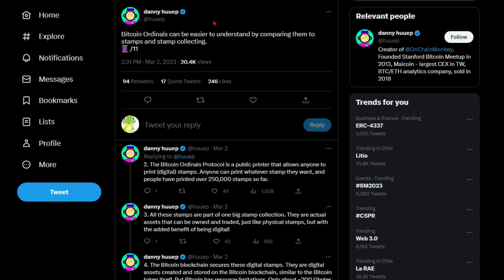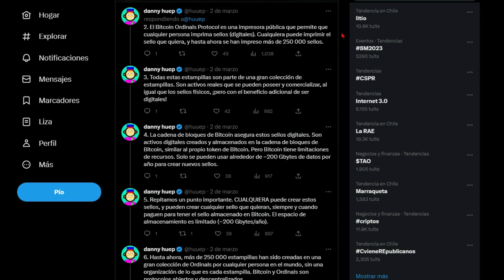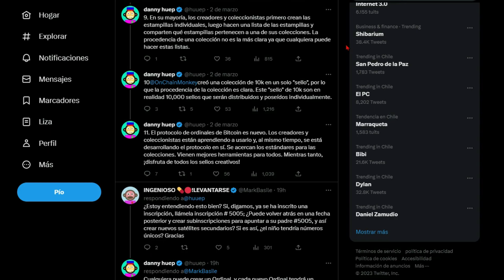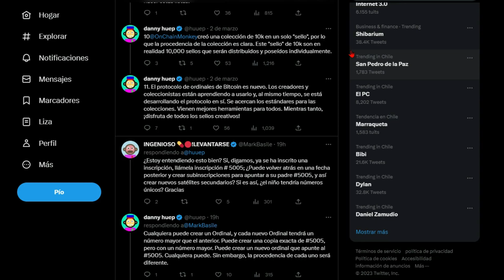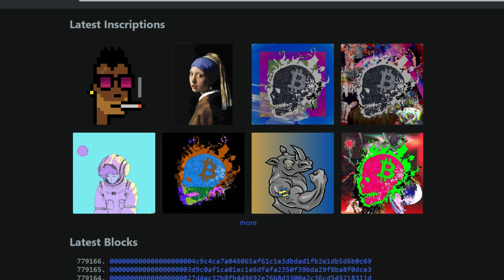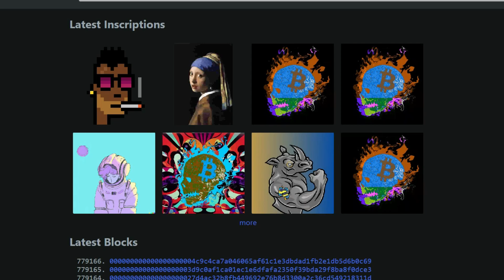Que son los ORDINALS 💥 NFT en bitcoin 💥 nueva tendencia 2023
Que son los ordinals, hoy lo vemos desde un punto de vista diferente, asi podremos aprender de otra forma.
💎 BINANCE
➤ Codigo JAWKV1BY

🍀 AXIE INFINITY
Codigo Lunaciano: LUNAX